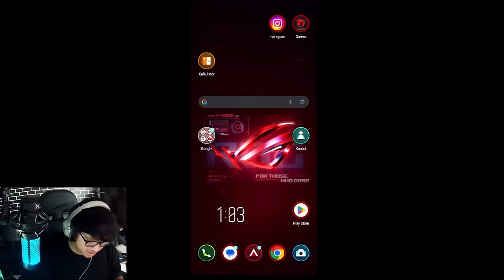GUA TANTANG SEMUA PRO PLAYER GAME CODM, PUBGM, FF BUAT MAIN ARENA BREAKOUT, PALING KENA MENTAL !!